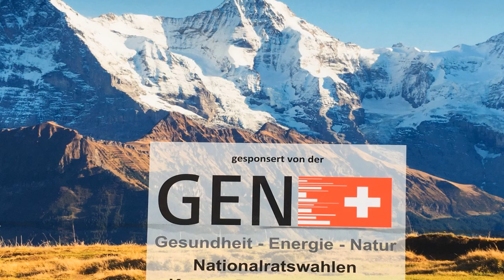Martin Frischknecht - Interview über die GEN-Partei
Martin Frischkenecht der Betreiber von alpenparlament.tv im Interview über die neue GEN-Partei
Gesundheit Energie Natur